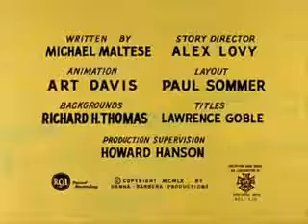El Len Melquades Intro